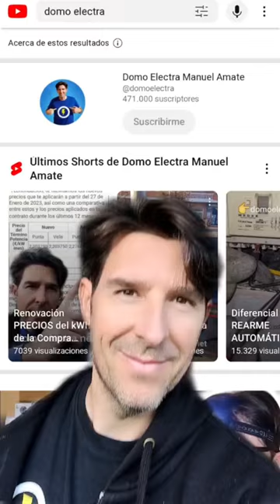Salta el Diferencial del CUADRO ELÉCTRICO 🧐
Si has notado que el diferencial del cuadro eléctrico está saltando con frecuencia, es posible que haya un problema en tu instalación eléctrica. El diferencial es un interruptor de seguridad que se activa cuando hay una fuga de corriente en la instalación eléctrica. Esto es para evitar accidentes y proteger tu hogar. Si el diferencial sigue saltando después de hacer una revisión, es posible que sea necesario cambiar el interruptor de corriente diferencial por uno nuevo. En este vídeo, te explicaremos cómo detectar si el diferencial está saltando y qué puedes hacer al respecto. Recuerda que es importante contar con un electricista cualificado para realizar cualquier tipo de trabajo en tu instalación eléctrica. Aquí nos tienes